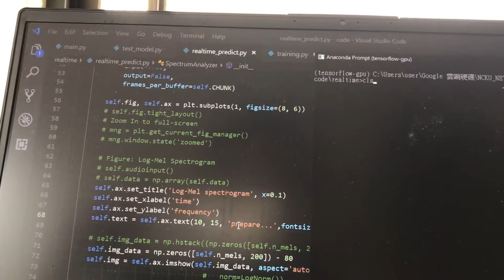Demo-基礎聲音事件辨識-基於CNN模型